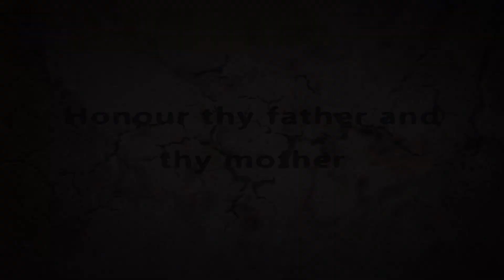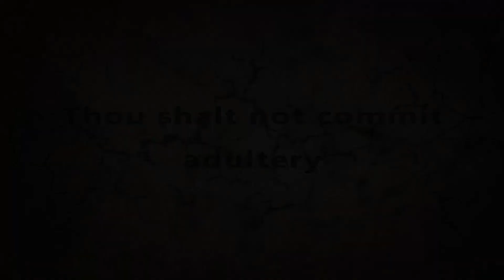The 10 Commandments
God gave the 10 Commandments from Mount Sinai, accompanied by smoke, earthquakes and the blast of a trumpet to emphasize the importance of these laws. Moses recorded God’s words in Exodus 20.
Jesus fulfilled the law for us on the cross